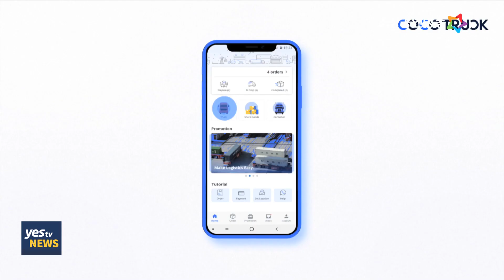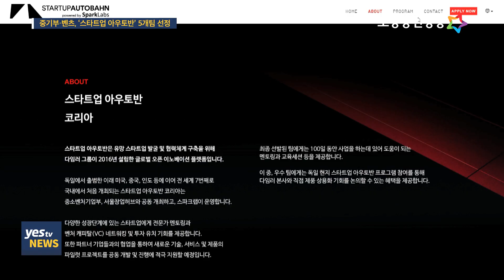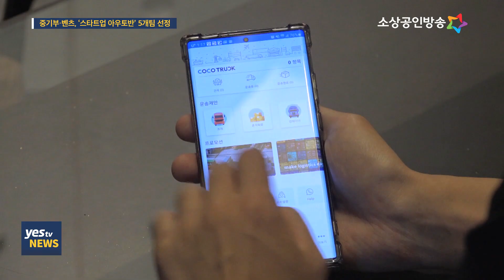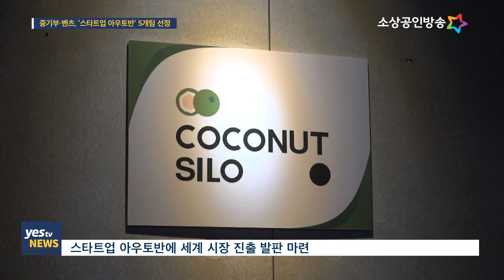[yestv뉴스] 중기부 메르세데스 벤츠, ‘스타트업 아우토반 코리아’ 5개팀 선정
중소벤처기업부는 메르세데스 벤츠코리아와 공동으로 ‘스타트업 아우토반 코리아 100일 프로그램’에 참가하는 최종 5개팀을 선정했습니다. ‘스타트업 아우토반 코리아’를 통해 국내 유망 스타트업이 미래 글로벌 유니콘기업으로 성장할 수 있는 좋은 기회가 될 것으로 전망됩니다. 나정훈 기잡니다.